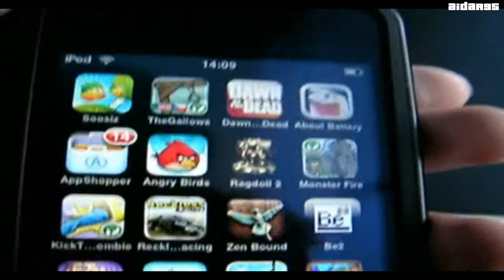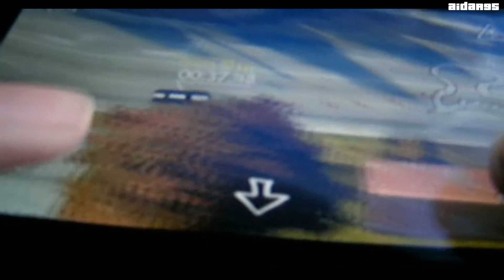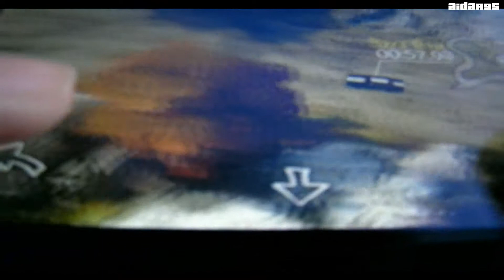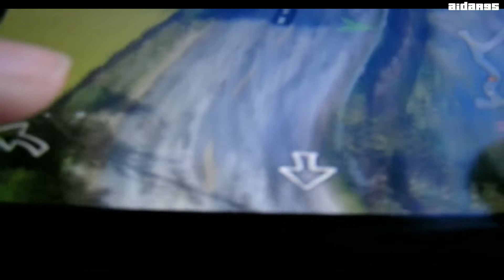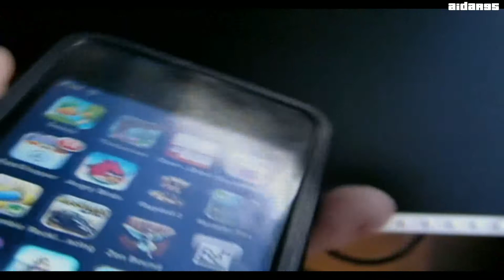Обзор Игры Reckless Racing (iOS) от Cool Goat'а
Использованы проги:
MP4Cam2AVI 2.83
Sony Vegas Pro 9.0
VirtualDub 1.6.19
Всякие-разные ссылочки:
- узнайте, сижу ли я сейчас в туалете или нет с помощью Твиттера!:)
- все мои действия на YouTube вы можете посмотреть здесь
coolgoat95 - мой логин в Skype
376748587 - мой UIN